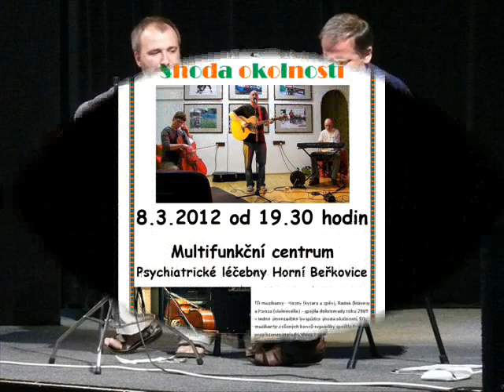Březen v multicentru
Březnové akce v Multifunkčním centru.
---Toto video soutěží v projektu CoNásBaví---